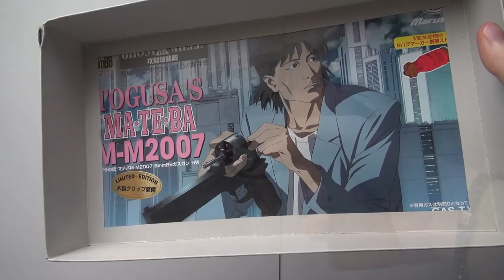(Airsoft) Mateba Marushin (wood version) - KhanSeb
I bought the gun on Tokyo Model Company for 225 USD,

The Mateba Marushin is a replica of the Mateba 2006M. Mateba revolvers are very interesting "semi auto revolvers". They look like revolvers and use cylinders just like any other revolvers, but use a system which makes the upper part of the gun going slightly backward during the shot. It turns the cylinder and also arms the hammer, making it a semi auto revolver. Video of the real one (not the same variant though)

Sadly, this Marushin replica doesn't reproduce the mechanism of the real one. It works just like any other type of revolver.

Yet it's still a very nice gun. The finish is really good, the sound of the shot is pretty nice (at least compared to other airsoft revolvers I tried, imho). The grip of this version is made of wood. It uses 8mm bbs, like most Marushin airsoft guns. Nothing incredible about the performances, but that's not really the point of the gun.

The upper part is made of plastic with metal parts (trigger, hammer...).

Note that this gun is sold as a Ghost in the shell goodie, considering it's one of the gun seen in the movie (it's the revolver used by Togusa, incorrectly translated in "Matever"). Which is kind of funny, because this gun is depicted as out dated.

J'ai acheté la réplique sur Tokyo Model Company pour 225 USD,

Le Mateba Marushin est une réplique du Mateba 2006M. Les Mateba sont une série de revolvers très originaux, des "auto revolvers". Ils ont un look de revolver et utilisent un barillet, mais ils utilisent un mécanisme qui fait reculer la partie supérieure de l'arme lors du tir. Ce qui arme le chien et fait tourner automatiquement le barillet. Vidéo du vrai (une autre variante)

Malheureusement cette réplique par Marushin ne reproduit pas ce mécanisme et se contente de le faire fonctionner comme un revolver normal.

Cela reste néanmoins une superbe réplique. La finition est vraiment sympa. Le son du tir est plutôt plaisant, plus que pour d'autres revolvers airsoft que j'ai essayé (mon avis du moins). La poignée de cette version est en bois. Il utilise des billes 8mm, comme la plupart des répliques Marushin. Rien d'impressionnant concernant les performances, mais ce n'est pas vraiment le but de la réplique.

La partie supérieure est en plastique avec quelques parties en métal (détente, chien...).

Notez que cette réplique est vendue comme un produit dérivé de Ghost in the shell, puisque c'est l'une des armes présente dans le film (le revolver de Togusa, traduit incorrectement en "Matever"). Ce qui est plutôt amusant, car l'arme y est décrite comme étant plutôt dépassée.